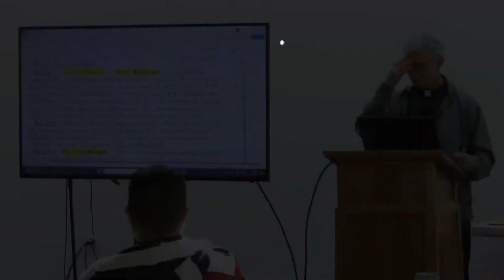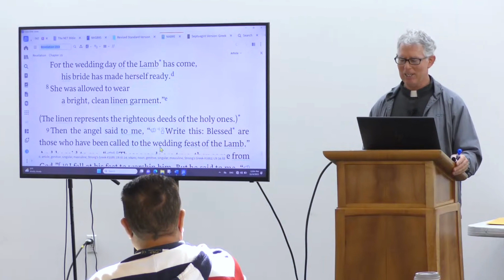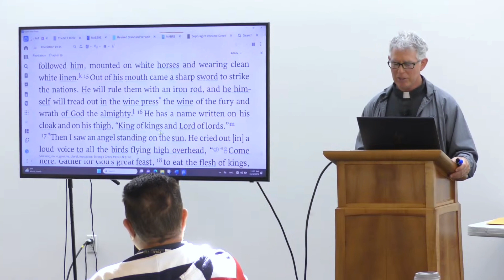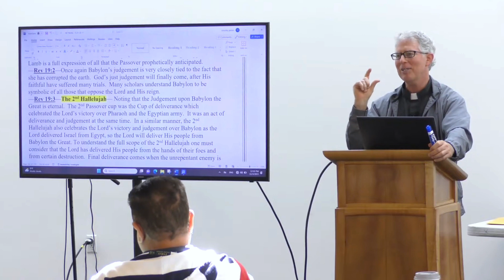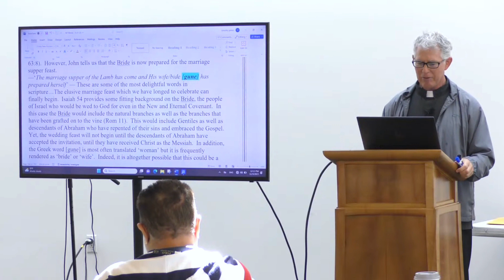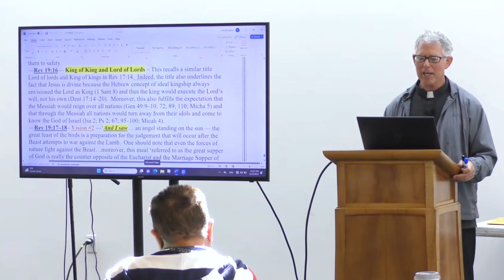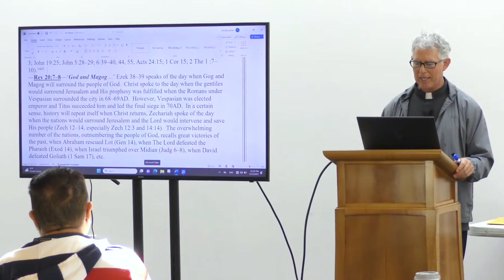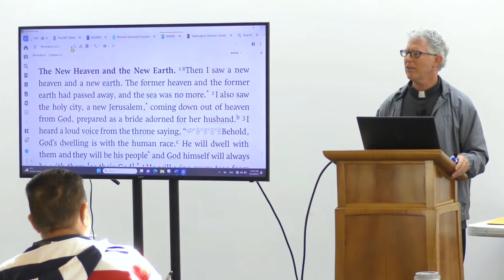Catholic Bible Study, Revelation Ch. 19-20, Marriage Supper of the Lamb and Bride, by Fr. Tim Peters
The Book of Revelation Chapters 19-20, the Apocalypse, an Introduction to the Content, Theology, background in the Hebrew Bible and Symbolism.

The Marriage Supper of the Lamb presents a highlight to the Book of Revelation. The prophets continually personified the covenant between the Lord and His people as a sacred marriage (Exodus 6:6-7) which Israel and Judah violated.  However, John's account of the marriage supper of the Lamb in Rev 19-20 is without a doubt a high point in covenant theology, the heavenly union between Christ and His bride which is the Church (Isaiah 25:8; Jeremiah 31:31-34). In addition, this video speaks about the Great White throne of Judgement and also concepts of the Milennium or the symbolism of a thousand-year reign.

-- See the full playlist for more videos and bible studies on the Book of Revelation and other biblical books.